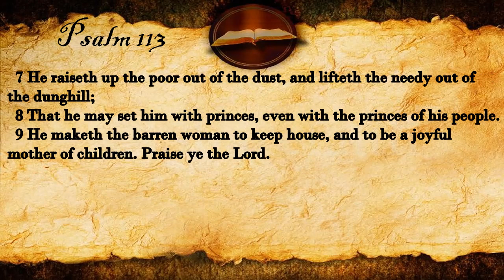Psalm 113 | KJV Audio (With Text)